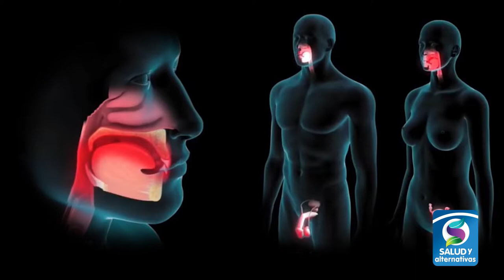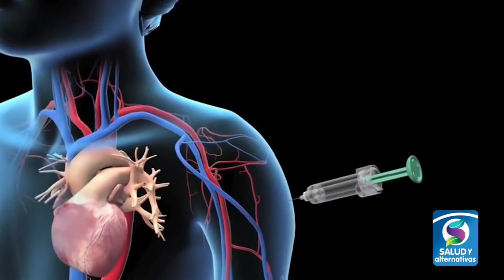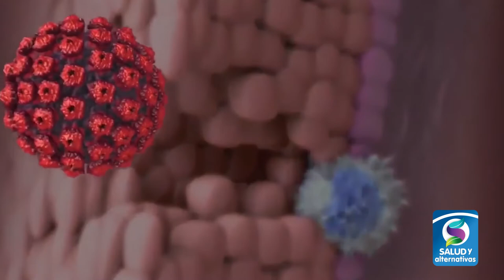PAPILOMA HUMANO - Como prevenir el contagio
El Papiloma Humano…
Un virus responsable del 90% de cáncer de ano y cuello uterino; y del 70% del cáncer de vagina y vulva...
En la siguiente nota hablaremos sobre la prevención de contagio y las soluciones que puede encontrar.